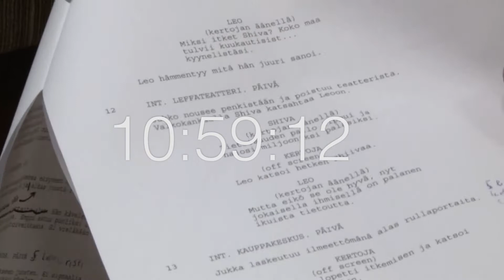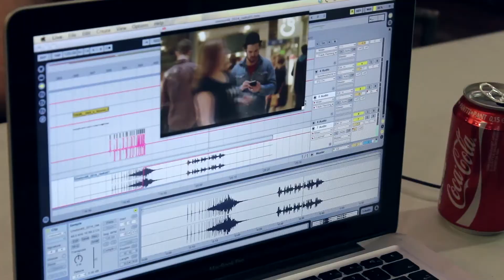Uneton 48 Making of - TeamU48